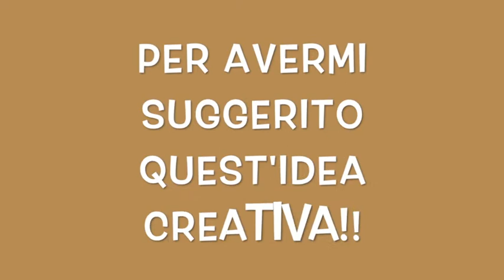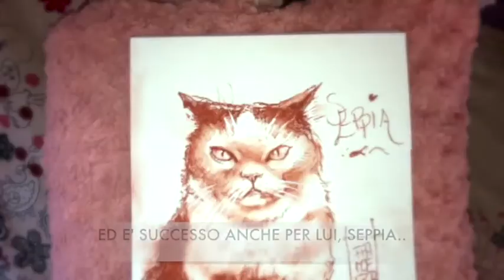Il gatto Seppia..seppiato!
Ciao a tutti, come va? Oggi vi presento un felino davvero popolare..Ho voluto reinterpretarlo giocando sul suo nome. Inutile dirvi che ho adorato da subito il suo faccino imbronciato e..vabbè, non aggiungo altro!
Desidero che vi gustiate il video e quindi..buona visione by Francesca Lù

(L'idea mi è stata gentilmente suggerita da Giuseppe Flaco e Costantino Orrù, due simpatici amici che mi stanno dando tanti consigli per il canale. GRAZIE RAGAZZI!)

Ho usato

Foglio ruvido Fabriano 200 gr A4 (21x29,7)
sanguigna "seppiata"

Musica di Francesca Lù